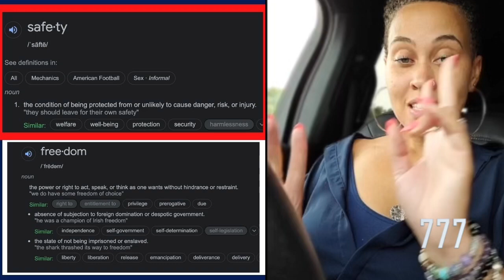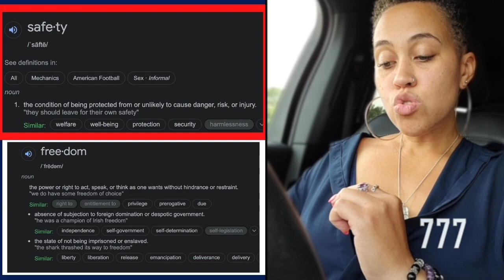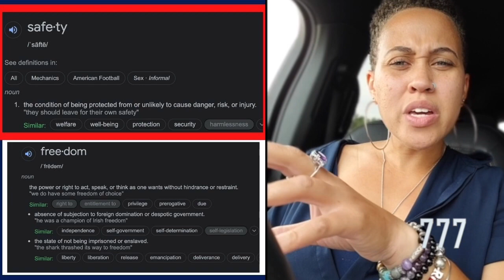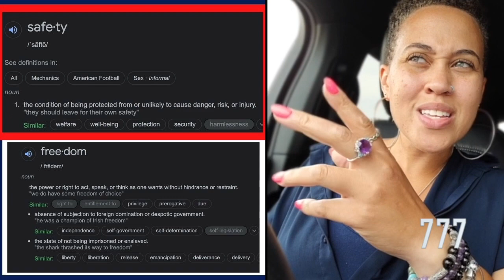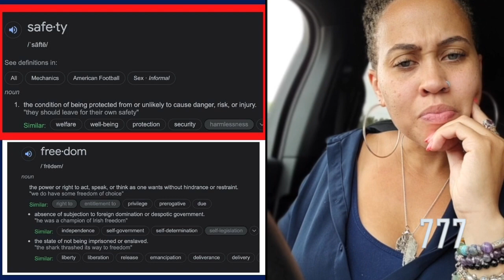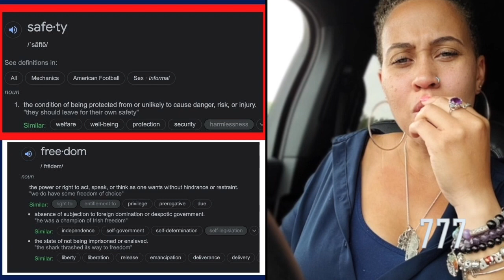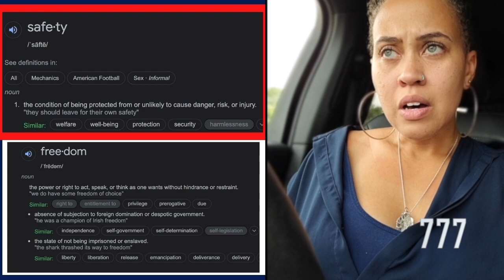Safety, Freedom, and Sheeple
A message for those willing to hear with open minds and hearts.

ROCKYROADMEDIA.COM

FOLLOW ROCKY ROAD PRODUCTIONS LLC

Payment options:
Go Fund Me: gf.me/u/y39uht